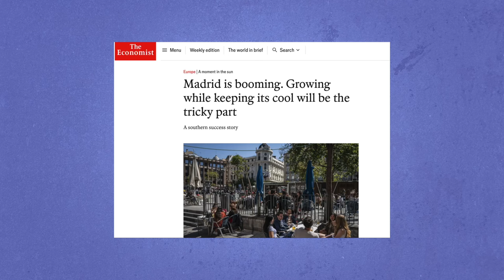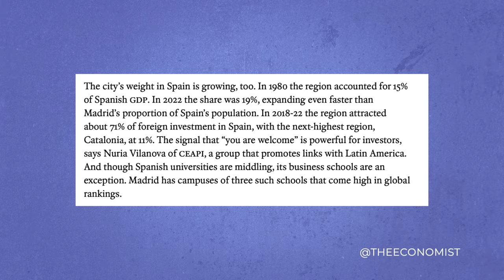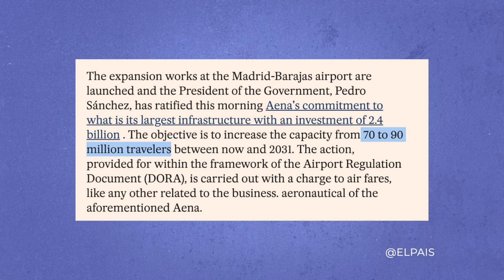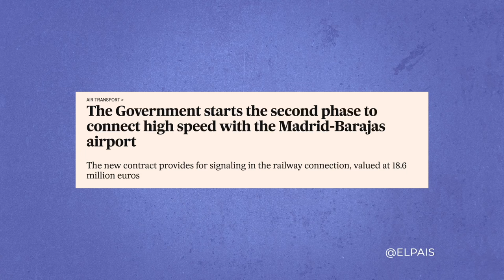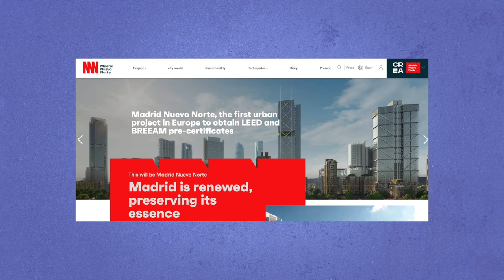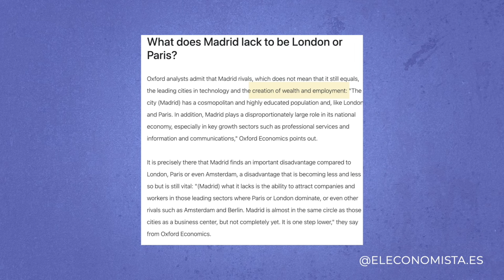MADRID, THE NEXT CAPITAL OF EUROPE? 🇪🇸🇪🇺 How Spain's capital has exploded in popularity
Welcome to Madrid, the city that's been dubbed the "Miami of Europe" and is rapidly emerging as a powerhouse on the continent. In this video I delve into why Madrid is on the brink of becoming Europe's next major capital.

Madrid's popularity has increased significantly over the past few years, and has potential to rival London and Paris in terms of GDP. Driven by a thriving economy aided by strategic fiscal policies attracting residents and investors alike.

Explore Madrid's ongoing developments, including ambitious projects like the expansion of Barajas airport and the Madrid Nuevo Norte CBD. Plus, learn why Madrid's climate, diverse cuisine, and excellent transportation infrastructure make it a magnet for visitors and residents alike.

But what's next for Madrid? I discuss the challenges and opportunities facing the city, from tensions with the central government to the potential influx of digital nomads under the Beckham Law. As Madrid continues to evolve, it's clear that this vibrant city is poised for even greater heights.

Chapters:
0:00 - Intro
0:21 - My first impression of Madrid vs now
0:59 - What the national and international press are saying
2:12 - Factors influencing Madrid's boom
4:25 - Ongoing and major future developments
6:48 - Why move to Madrid?
9:44 - My thoughts on the future & potential challenges

🔹 Bureaucracy.es - Get a special discount on legal support through your Spanish visa application

About me:

Welcome to Millennials With Money!

My name is Jonny, I'm a financial analyst from the UK, currently living and working in Spain.

I created this channel to help and inspire young people to improve their financial situation and live life to the full by sharing my own experiences with money and living abroad.

I upload content on a weekly basis about personal finance, how to invest your money, tips to help you save more money, real estate and property, and travel and living overseas.

Everybody is welcome in the Millennials With Money community! Let's get this money!!!